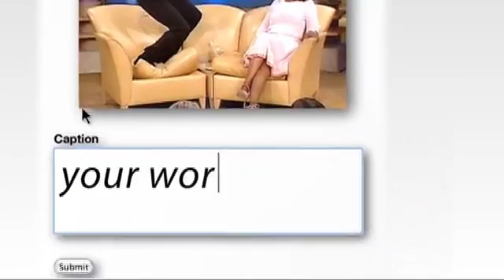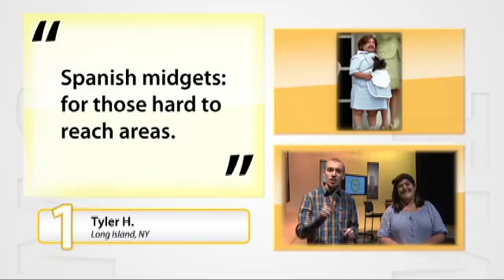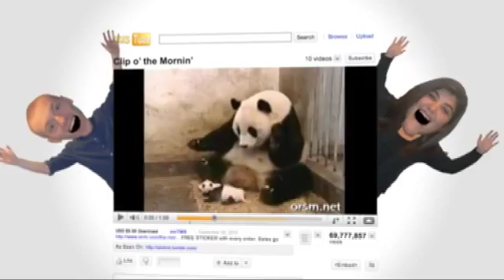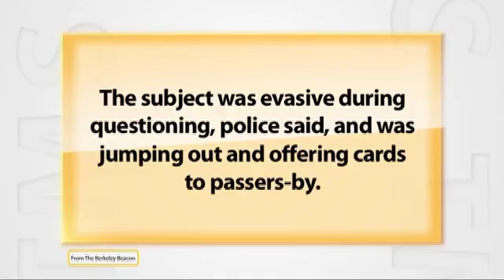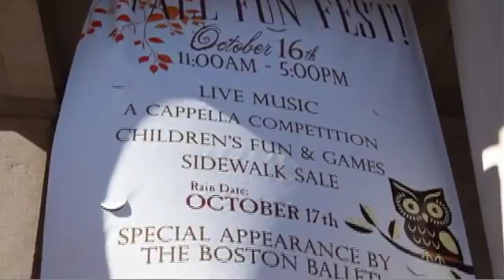The Morning Show Fall 2010 Episode 2